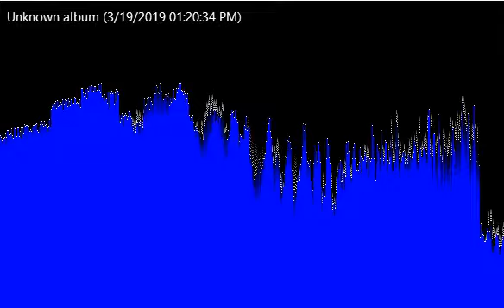Kulo Leum God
Kosraean Gospel Songs